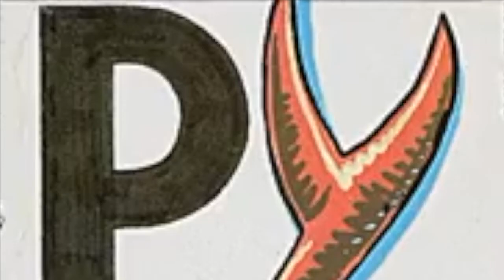Interview Kurt Dahlke - mei 2021